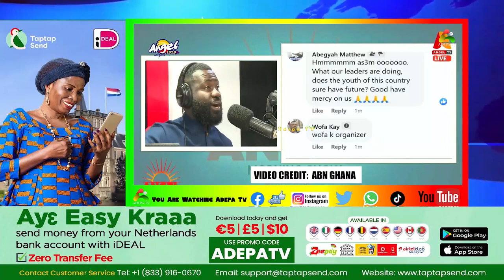Kevin Taylor Afia Schwarz & Okatakyie Afrifa react Alan Cash withdrawal from NPP Flagbearership Race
Bank Account -
Mobile Money